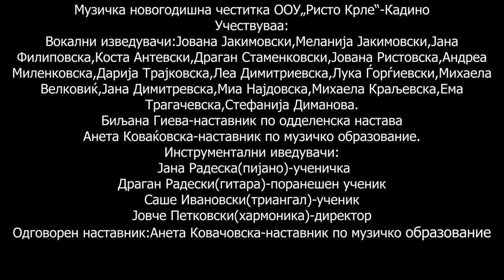Новогодишна музичка честитка ,,Ѕвончиња" ООУ "Ристо Крле" -Кадино општина Илинден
🎅Музичка честитка, од учениците, директорот на училиштето и вработените.🎼🪗🎹🎸
Среќни новогодишни и божиќни празници. 🎄
Учествуваат:
🎈хористи: Јована Јакимовска, Меланија Јакимовска, Јана Филиповска, Коста Антевски, Драган Стаменковски, Јована Ристовска, Андреа Миленковска, Дарија Трајковска, Леа Димитриевска, Лука Ѓорѓиевски, Михаела Велковиќ, Јана Димитриевска, Миа Најдовска, Михаела Краљевска, Ема Тргачевска, Стефанија Диманова-ученици, Билјана Гиева -наставник во одделенска настава, Анета К.Дивјакоска -наставник по муз.образование.
✨️инструменталисти:
Јана Радеска (пијано) -ученичка
Драган Радески (гитара)-поранешен ученик
Саше Ивановски (триангл) -ученик
Јовче Петковски (хармоника) -директор на училиштето
🎄Подготвил: Анета Дивјакоска Ковачовска-наставник по музичко образование. 🎼🎵🎶